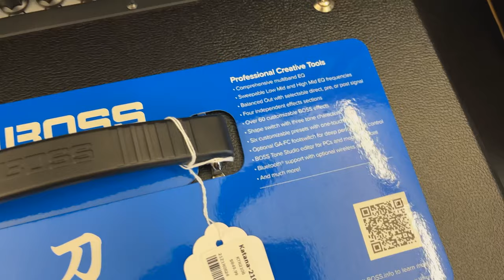Greg plays the Boss Katana bass amp!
Greg playing a Squire Bronco bass through a Boss Katana bass amp with a little bit of EQ and an envelope filter.